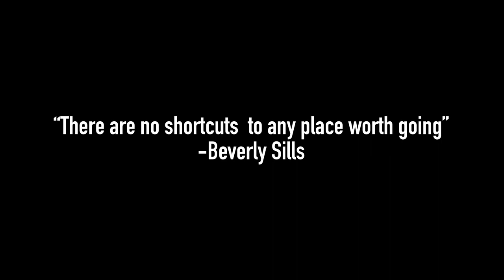Chagrin Falls Ohio Drone Footage| 4K